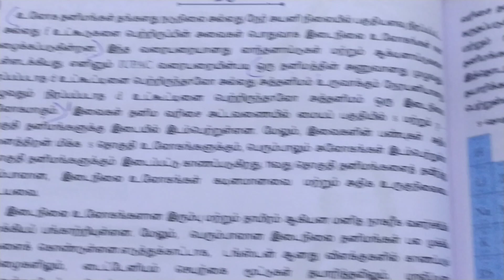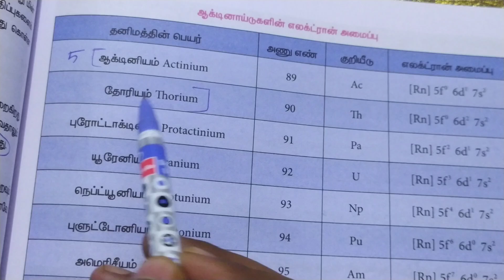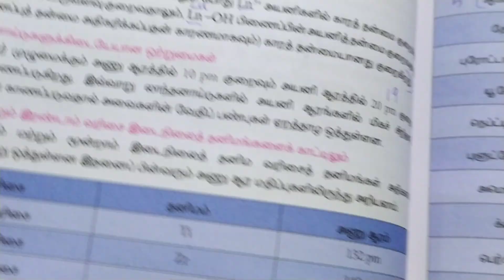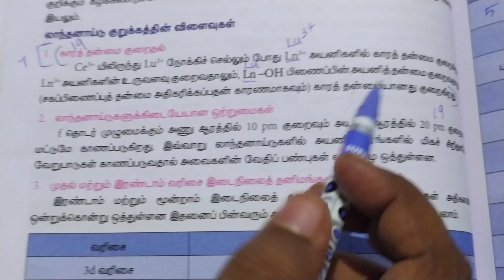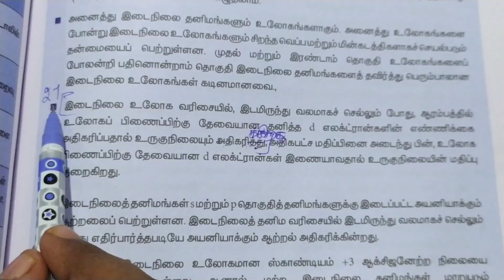12th Chemistry Chapter 4 book back answers Tamil medium || 12th Chemistry Question Answers in Tamil